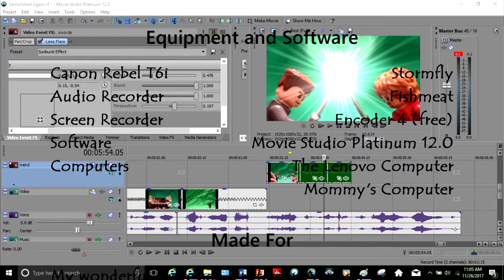Demolished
What is the point of Nahum?

     This is supposed to be a goofy summary of the Book of Nahum, directed at kids. Nahum is among the lesser known Books of the Bible; many people can't even tell you what it is about. This animation serves to express the themes and the importance of Nahum; I hope that you find it helpful.

     I made this as a creative assignment for a college course. The quality isn't as good as it could have been because I was rushed--I had only two days and nights to complete the video. I'm sorry about that!

     The video is dedicated to Professor Wanner... who gave me an extension when I got sick.